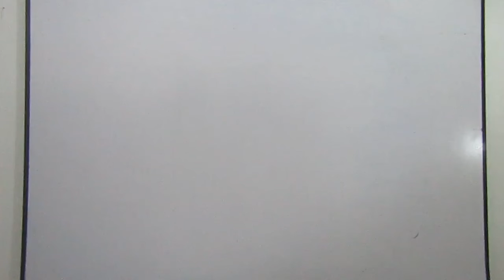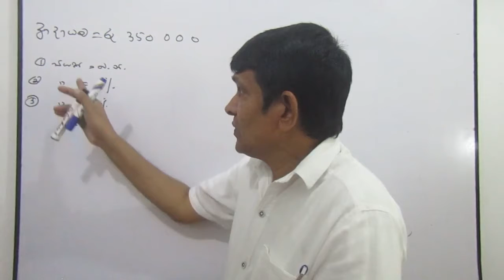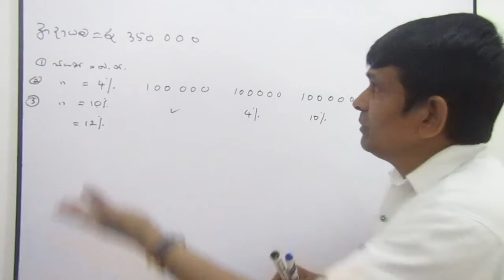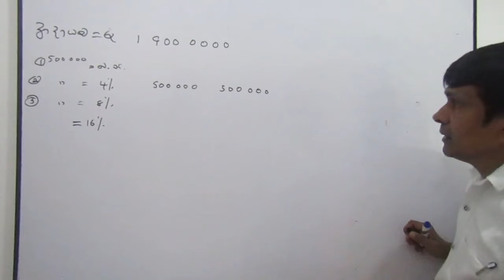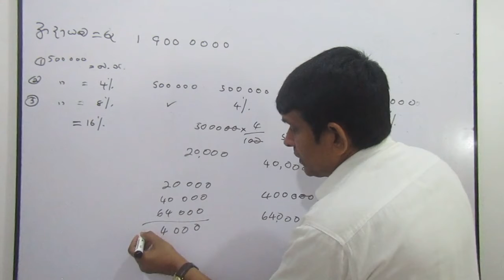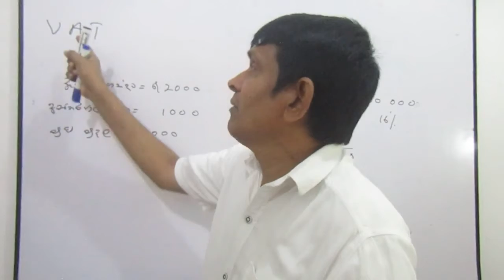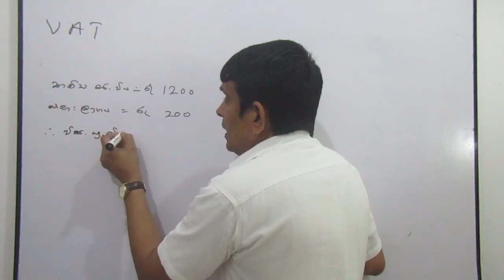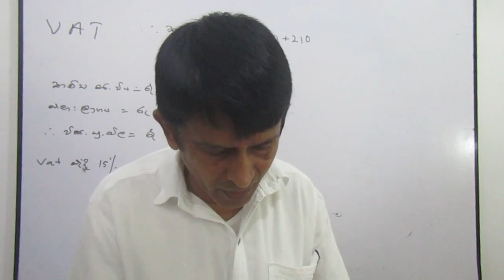video lesson 15:10 ශ්‍රේණිය 2 වාරය බදු - ආදායම් බදු (Income tax )